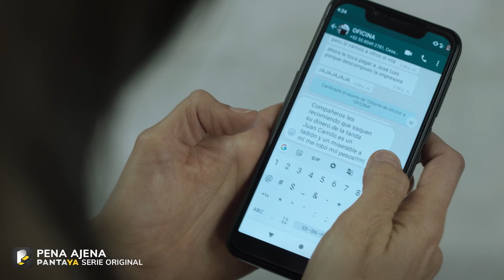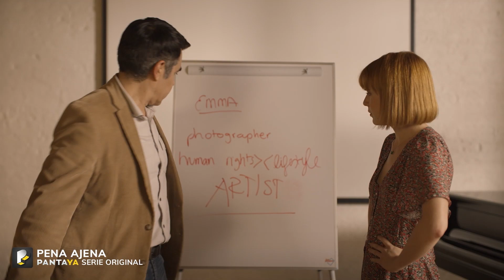Pena Ajena | Tráiler Oficial | Pantaya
Basada en la exitosa serie Vergüenza de Movistar+, Pena Ajena es una serie de comedia mexicana que cuenta la vida de Jesús (@adrianuribe7291), un fotógrafo de sociales que se considera todo un artista y la de su historia de amor con Nuria (@monicuchatrucha ), quien sueña con ser mamá. Debido a que ambos tienen el "don" de decir exactamente lo incorrecto en el momento exacto, Jesús y Nuria se encuentran constantemente en situaciones vergonzosas y enfrentando obstáculos en el camino. Sin embargo, sus ingeniosas mentes logran salvarlos de algunos momentos incómodos, los cuales los hacen dignos de memes. ¡No te la pierdas!

Stream cuando y donde quieras. Gratis por 7 días.

Pantaya es un servicio streaming con la variedad más grande de películas y series con tus estrellas favoritas, todo en español.